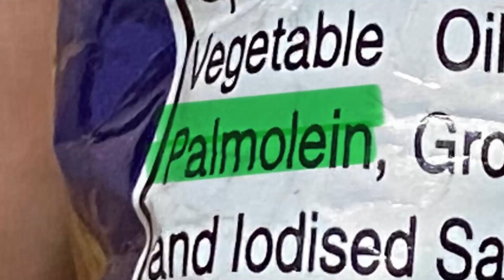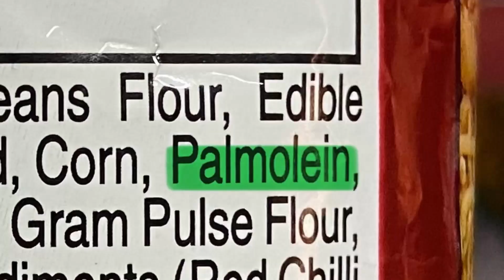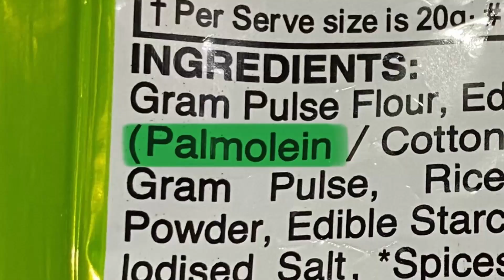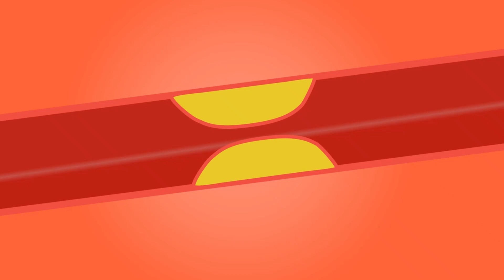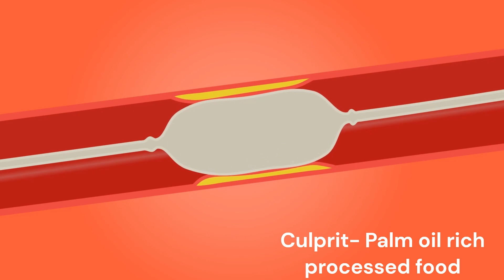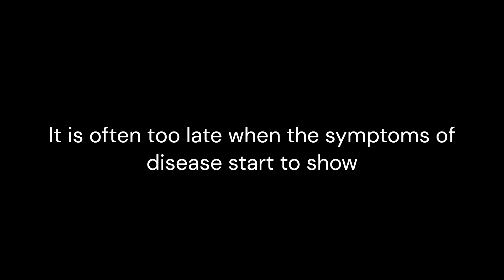The indian diet crisis | Palm oil | Processed food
In today’s compelling video, we’re exploring the role of palm oil in processed foods and its impact on health in India. As processed foods become more prevalent in Indian diets, the use of palm oil has surged, bringing with it significant health and environmental concerns.

In this video, we will cover:

What is Palm Oil?: Gain a clear understanding of palm oil, its origins, and why it’s become a staple in many processed foods.

The Rise of Processed Foods in India: Discover how the increasing consumption of processed foods, which often contain palm oil, is transforming dietary habits across the country.

Health Implications: Learn about the potential health risks associated with palm oil, including its impact on heart health, cholesterol levels, and overall well-being.

Environmental Concerns: Explore the environmental consequences of palm oil production, including deforestation, habitat loss, and its effects on climate change.

Real-Life Impact: Hear from health experts, environmental activists, and everyday consumers about the real-world effects of palm oil in processed foods.

Making Healthier Choices: Get practical advice on how to reduce palm oil consumption, choose healthier alternatives, and make more informed dietary choices.

processed food Market Growth and Size
• Market Expansion: The processed food market in India has seen significant growth over the past decade. As of recent reports, the market size for processed foods in India is valued at approximately USD 50 billion, with projections for continued growth.
• Growth Rate: The processed food sector has been expanding at a compound annual growth rate (CAGR) of around 8-10% in recent years. This growth reflects increased urbanization, changing lifestyles, and rising disposable incomes.

Processed foods pose significant health risks due to their high content of unhealthy fats, sugars, and sodium. Scientifically, these foods are often stripped of essential nutrients and fiber, which are crucial for maintaining optimal health. High levels of added sugars contribute to insulin resistance and obesity, increasing the risk of type 2 diabetes and cardiovascular diseases. Excessive sodium intake is linked to hypertension, leading to heart disease and stroke. Moreover, many processed foods contain artificial additives and preservatives, which can have adverse effects on metabolism and gut health. Trans fats and excessive saturated fats, commonly found in processed snacks and fast foods, elevate cholesterol levels, promoting atherosclerosis and increasing the risk of heart attacks. Overall, the consumption of processed foods disrupts metabolic balance, compromises nutritional quality, and heightens the risk of chronic diseases, making them a significant concern for long-term health.